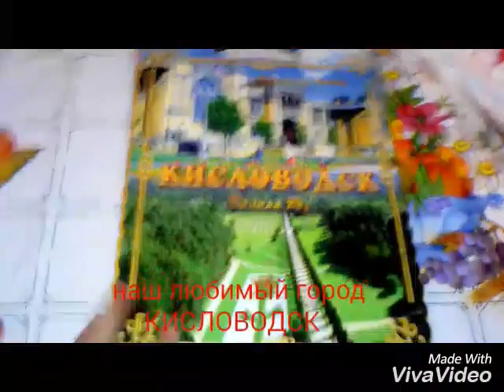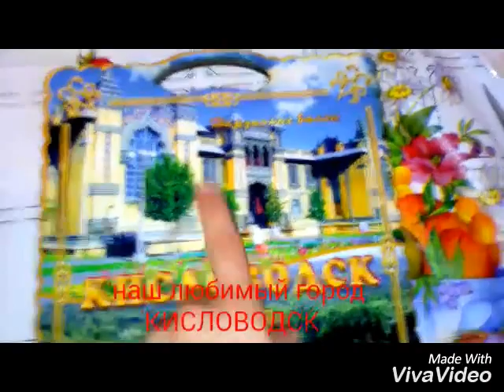Çox dadlı və Zərif Qarğıdalı Salatı (очень вкусный кукурузной салат)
İçindəkilər
1 paçka yumru düyü
3,4 ədəd yumurta
Konservləşdirilmiş qarğıdalı
Xərçəng çubuqları
Moyanez və duz
Çox asant və dadlı salat,bu salatı adətən ruslar çox hazırlayır..

Əgər vidyolarin bəyənirsiniz kanalima abunə olub yeni vidyo Reseptlərimi qaçırmayın.👌